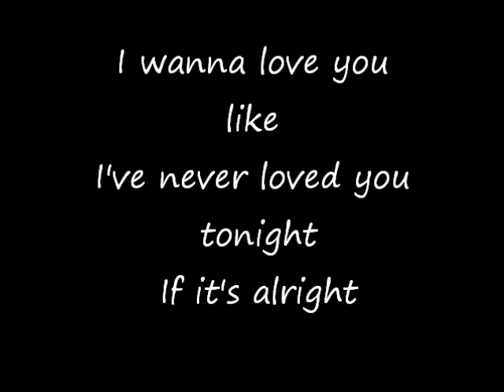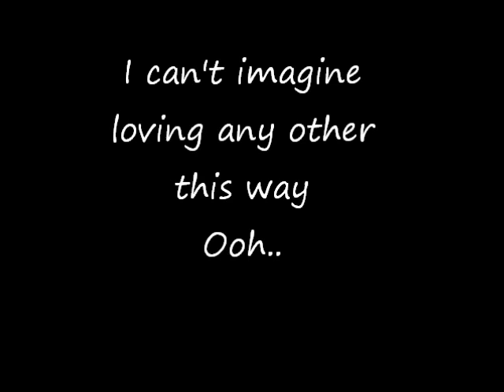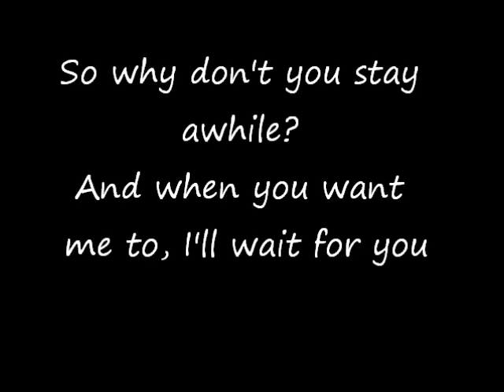I Will Be Waiting - D Cru with lyrics